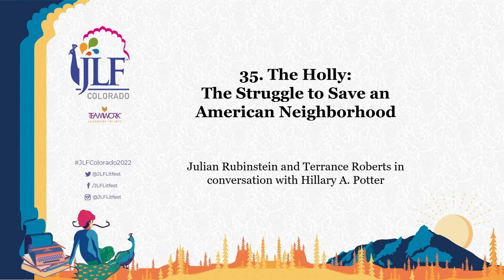The Holly : The Struggle to Save an American Neighborhood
Julian Rubinstein and Terrance Roberts in conversation with Hillary A. Potter

Award-winning journalist Julian Rubinstein’s book, The Holly: Five Bullets, One Gun, and the Struggle to Save an American Neighborhood, reconstructs the events around a summer evening in 2013, when five gunshots forever changed the course of revered anti-gang activist Terrance Robert’s life. Recently adapted into a documentary film, it explores the history of gang violence in a traditionally Black Denver neighborhood called the Holly. A multigenerational saga of race and politics that runs from the civil rights movement to Black Lives Matter, Robert’s trial exposes the faultlines of the city’s social, political, and legal crevices. In conversation with Hillary A. Potter, they discuss the fatal night that opened a Pandora’s box of questions on race, policing, and the abuse of power.

Julian Rubinstein’s :-  recently published book The Holly: Five Bullets, One Gun, and the Struggle to Save an American Neighborhood (FSG), is a New York Times Editors’ Choice and the winner of the Colorado Book Award 2022. Rubinstein’s film, THE HOLLY, premiered at the Telluride Mountainfilm Festival 2022 and won the Audience Choice Award.

Terrance Roberts :-  is a Civil Rights organizer who was born and raised in Denver, Colorado. He was an honor roll student who later became a Park Hill Blood in 1990. While incarcerated, Terrance renounced his gang involvement and began organizing. Mr. Roberts is the founder of The Prodigal Son Initiative, Heal The Hood Movement, Colorado CAMO Movement, and Frontline Party for Revolutionary Action (FPRA). He is currently a Denver mayoral candidate.

Hillary A. Potter :-  is associate professor of women and gender dtudies at the University of Colorado Boulder. Dr. Potter’s research focuses on the critical analysis of the intersections of race, gender, and class as they relate to crime and violence. Dr. Potter is the author of Intersectionality and Criminology: Disrupting and Revolutionizing Studies of Crime and Battle Cries: Black Women and Intimate Partner Abuse, and is the editor of Racing the Storm: Racial Implications and Lessons Learned from Hurricane Katrina.